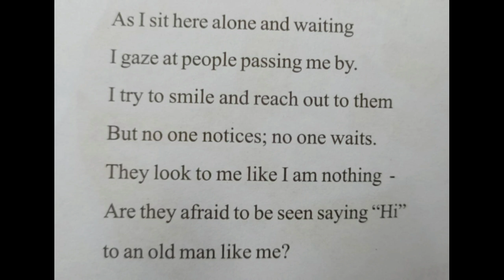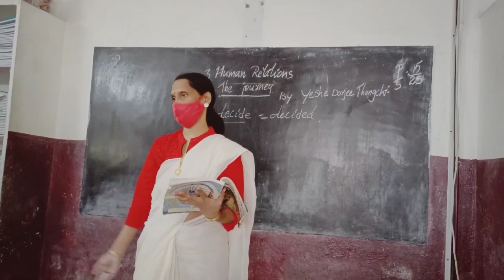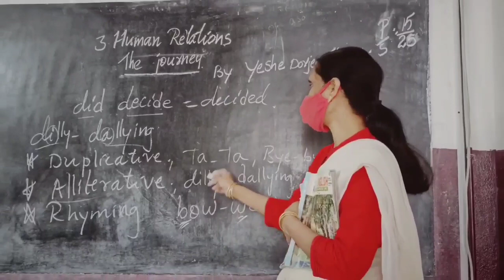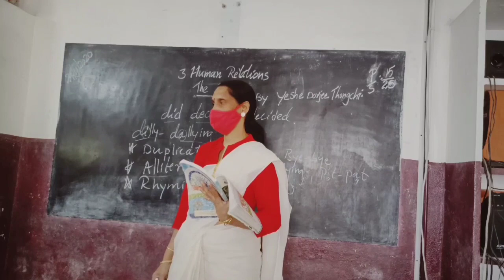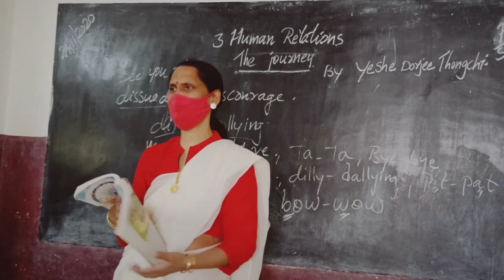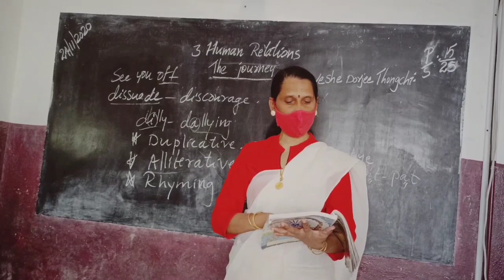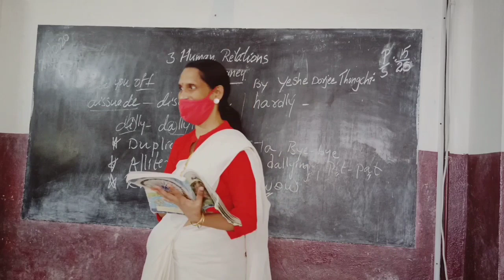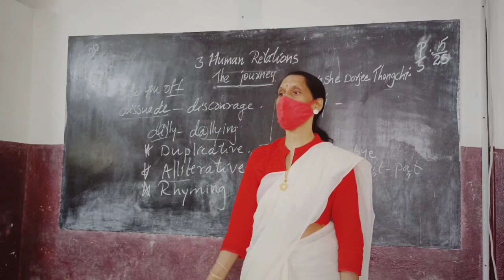Human Relations#The Journey#10th class English unit 3 L.1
Through his writing,Yeshe Dorjee Thongchi describes the educated person's attitude towards their illiterate parents. The illiterate father  had his life time through all the troubles to educate and to get a job for his son. But even after his son achieved a prestigious job he had to go through  the same trouble some journey through life.